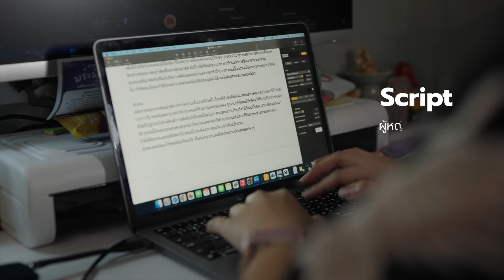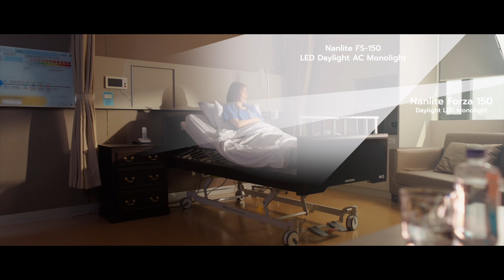เบื้องหลังงานจัดไฟและเทคนิคการถ่ายทำ Testimonial VDO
สนใจสมัครคอร์สเรียนถ่ายวิดีโอออนไลน์ดูได้ที่ลิ้งค์นี้ครับผม